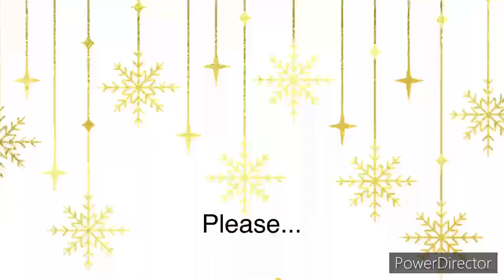Trim Healthy Mama 100 Days of Inspiration Day 61-67, 2022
What did you get out of the book this week?